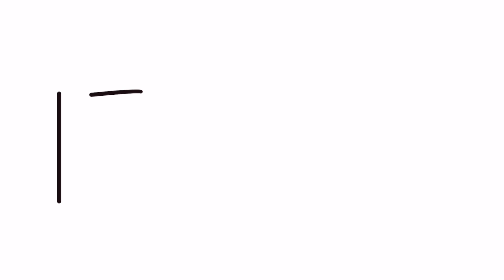KOALA DRAWING SIMPLE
Your Friend
YoKidz